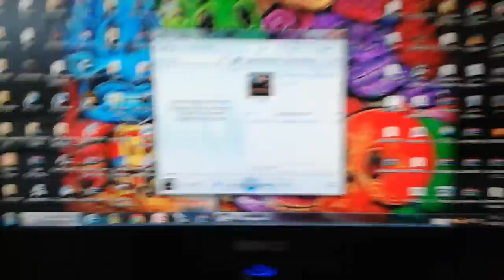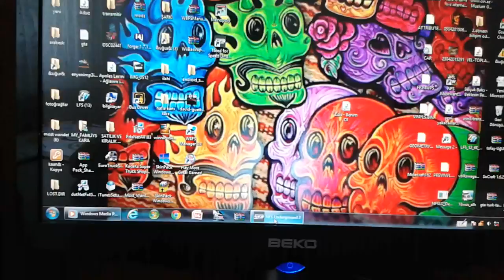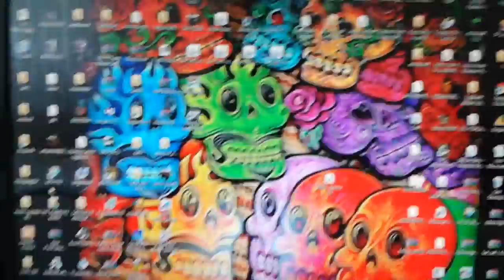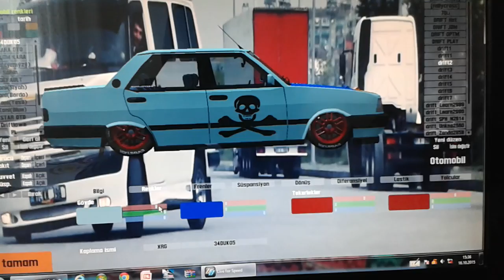Karaa nfs under ground 2 ve lfs kopuyoz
Karalar onden gider